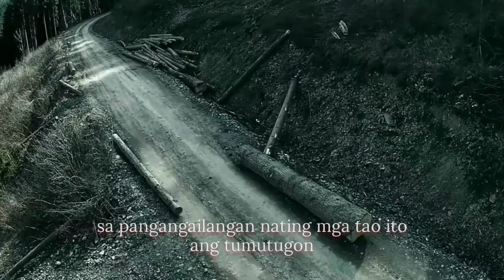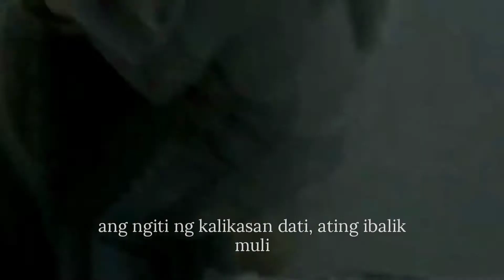Simpleng Mamamayan Lamang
Ito ay isang spoken word poetry ng isang mag-aaral sa CSanSci AP 10 SY 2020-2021 patungkol sa kapaligiran.